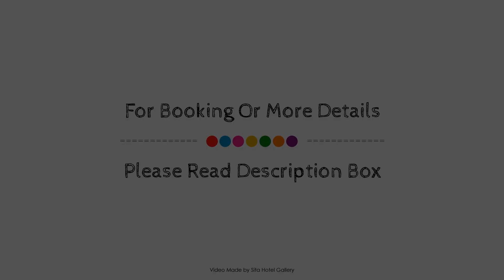Kingfisher Hotel, Unawatuna, Sri Lanka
About Property:
Kingfisher Hotel is perfectly located for both business and leisure guests in Unawatuna. The hotel offers guests a range of services and amenities designed to provide comfort and convenience. To be found at the hotel are daily housekeeping, luggage storage, Wi-Fi in public areas, car park, room service. Designed for comfort, selected guestrooms offer television LCD/plasma screen, internet access – wireless, internet access – wireless (complimentary), non smoking rooms, air conditioning to ensure a restful night. Take a break from a long day and make use of private beach, diving, fishing, garden, water sports (motorized). Convenience and comfort makes Kingfisher Hotel the perfect choice for your stay in Unawatuna.
Searching For
1. Kingfisher Hotel - Unawatuna
2. Kingfisher Hotel - Unawatuna Virtual Tour
3. Kingfisher Hotel - Unawatuna Rooms
4. Kingfisher Hotel - Unawatuna Amenities
5. Kingfisher Hotel - Unawatuna Videos
6. Kingfisher Hotel - Unawatuna Offers
7. Kingfisher Hotel - Unawatuna Deals
Audio Credit:
Track Title: Subway Dreams
Artist: Dan Henig